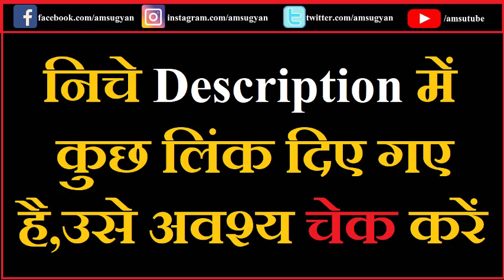कटे सिर से मंत्र की आवाज निकलती रही